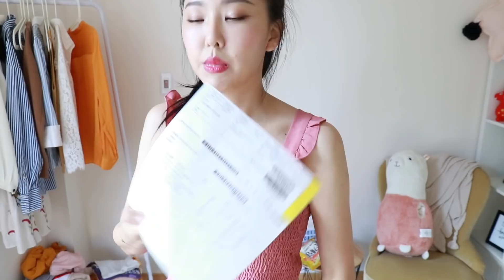網拍試衣間#2 昆凌也自創品牌😱 + 大學生最愛的Mercci22試穿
◂◂ 影片中提到的東西Products I mentioned▸▸
/不會裸露的拼接針織

趕快去搶購褲裙 (這件我影片中穿的S, 但太繃了我的腰都快炸掉, 應該要拿M 偏韓版尺寸喔)((簡言之: 歧視胖子))

XO - Catie

✌ FAQ ⇊ ­
What camera do you use使用的相機: Canon 80D
What's your skin type我的膚質: Normal to dry中性(眼下偏乾)